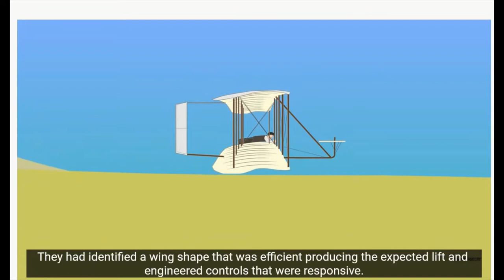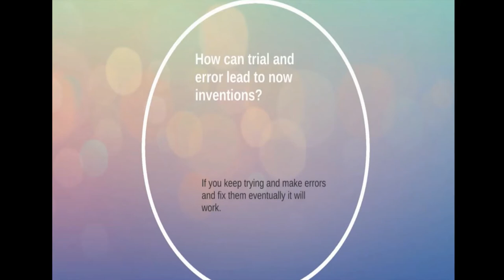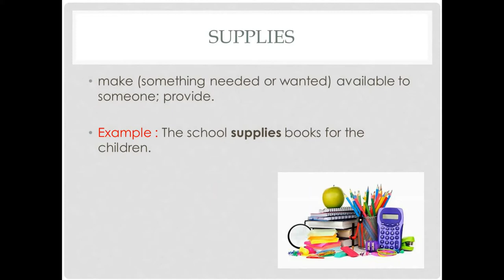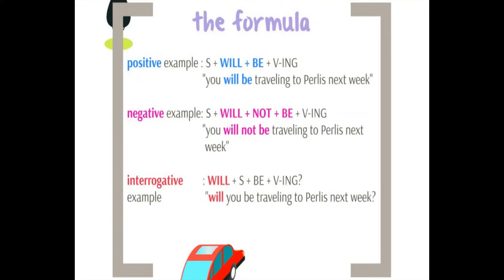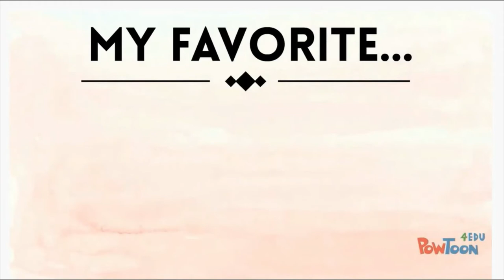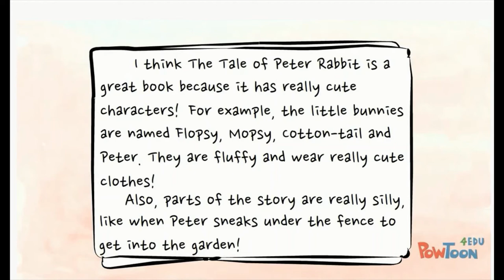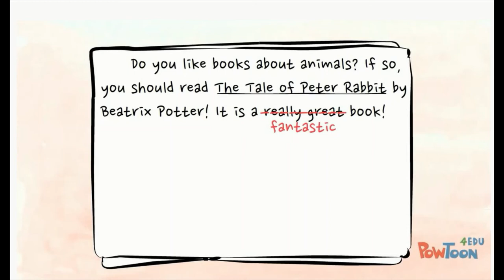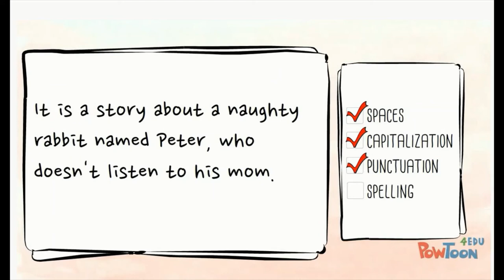English Grade 6 Week 6 First To Fly LS